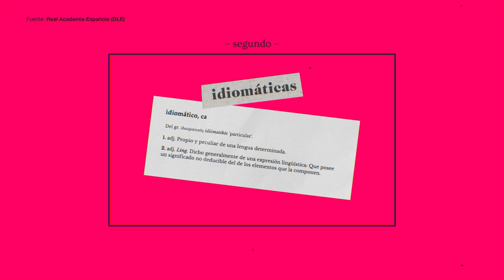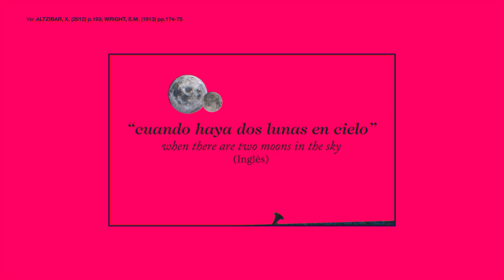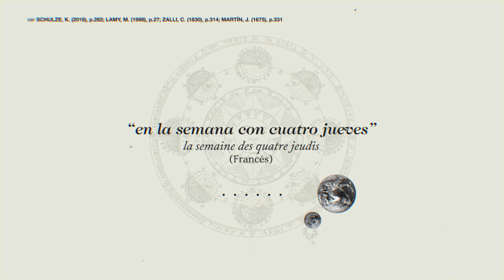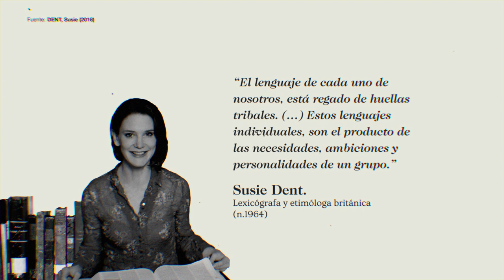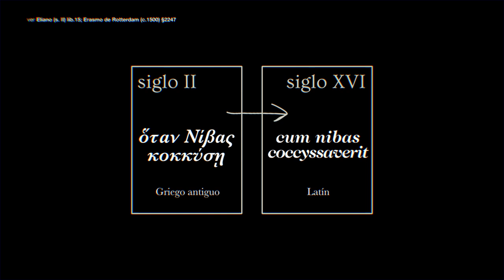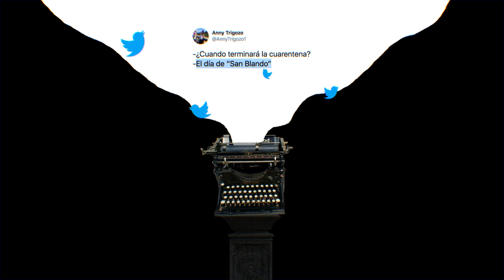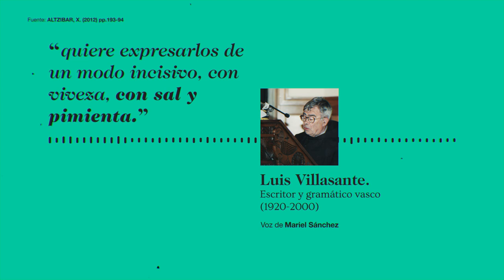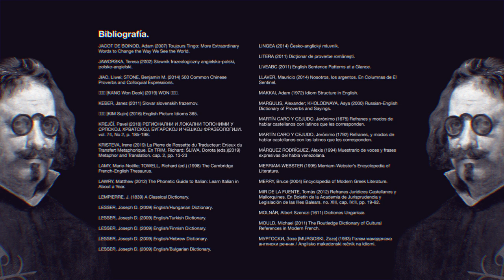Nuncajamáses y vacas voladoras – Marciano Moreno presenta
Durante esta cuarentena he estado obsesionado con un tipo de frases. He catalogado más de 200 de ellas y todas significan "nunca". Les invito a conocerlas, descubrir qué es lo que me cautivó y ver si a ustedes también les parecen de alguna forma interesantes o divertidas. Esta es una historia de "nuncajamáses", vacas voladoras, y santos inventados.

Este episodio incluye las voces de Spencer Coon, Leonardo Lima, Mariel Sánchez y Saúl Serantes.

Bibliografía.

Música.

Blue Wednesday ft. Taiyo Ky – Island Boy
The Great Escape, 2020. Chillhop Music

Ruck P - Belvedere
Chillhop Music, 2017

TESK - Floating Vibes ft. Philanthrope
Chillhop Music

Bassti - Break The Beat
Lost & Found, 2017. Chillhop Music

leavv – Tomorrow
Chillhop Essentials, Spring 2018. Chillhop Music

Jazz Spastiks – Jazz Party
The Essenchills Volume 1, 2014